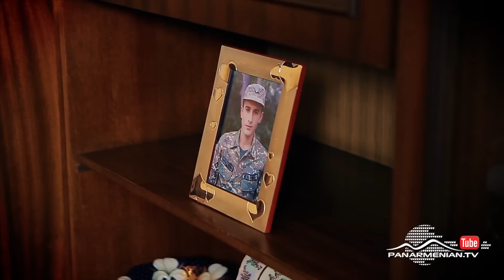Նռան հատիկ, Սերիա 76 / Pomegranate seed / Nran hatik